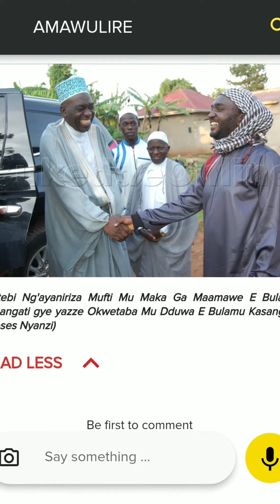Supreme Mufti of Uganda with Mutebi Rashid aka Mutebi Metal Works in Dua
Mutebi Metal Works & Glass Mart L.T.D. we providing you the best service any quality works, we teach and providing mobile service. Tell: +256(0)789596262 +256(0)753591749 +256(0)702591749 Location: Gayaza -Kampala Rd, Wampeewo, Uganda, Wampewo Gayaza Road, Opposite wampewo primary school